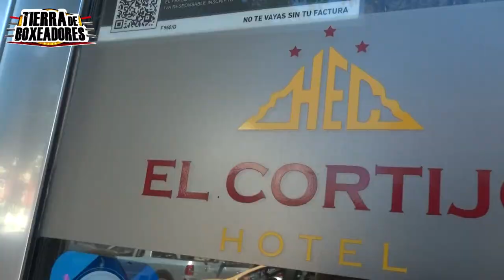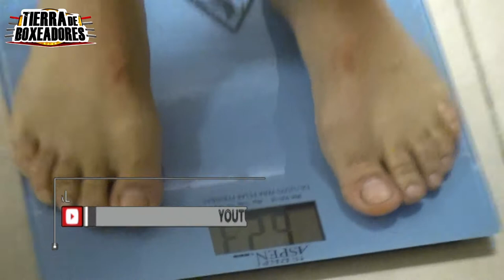Pesaje Competidores Kick Boxing 11 12 2021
Conferencia de Prensa Wccs Neuquen todo esta listo para mañana sabado que sera una gran jornada deportiva defensa de Titulo AAKMP AMATEUR Y pelea Profesional de KICKBOXING